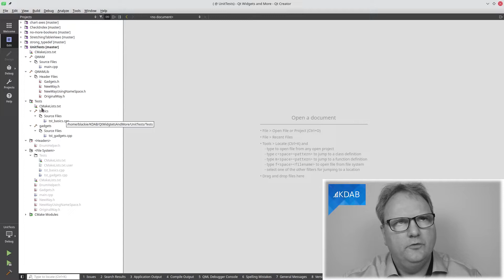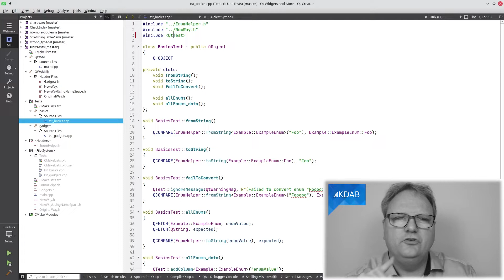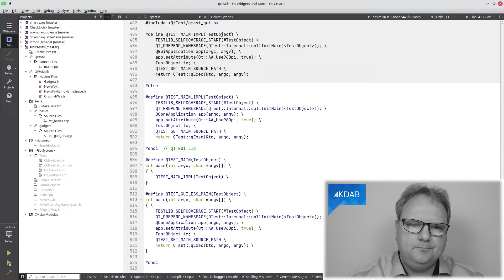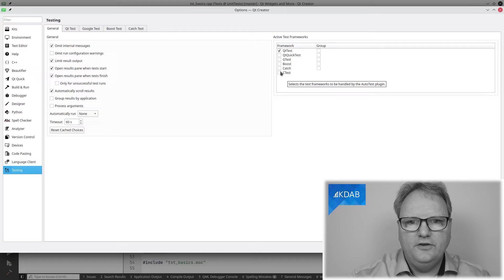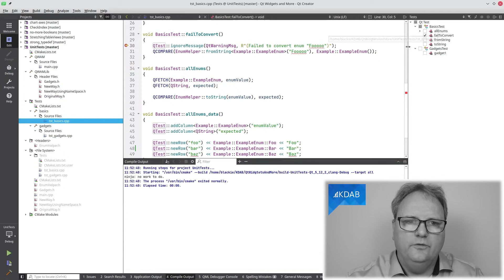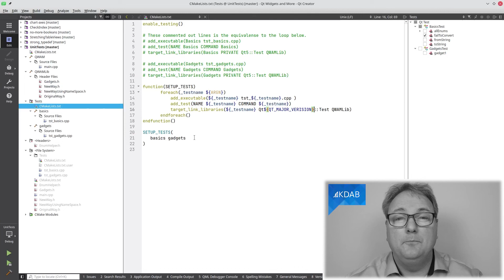Unit Testing from Qt Creator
Do you unit test your application? If not, watch this episode to see how to set it all up.
If you actually do write unit tests, then watch this episode to learn how to get the most out of Qt Creator when running your tests.

0:00 Intro
0:35 Qt's unit test framework compared to other test frameworks
1:21 Qt's unit test framework, test cases and QCOMPARE
3:49 Table driven testing
4:56 Including QTest vs. QtTest
6:08 QTEST_MAIN macro
7:18 Including "tst_basics.moc"
8:33 Qt Creator integration
11:51 Debugging tests from Qt Creator
13:21 CMake integration